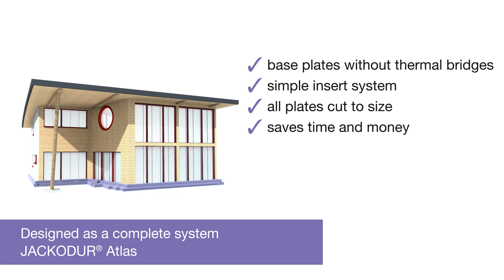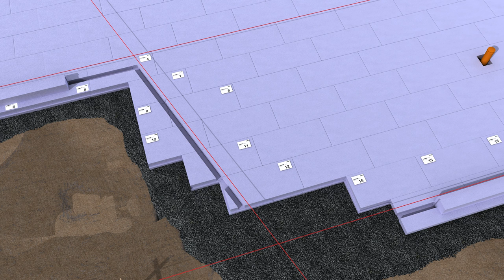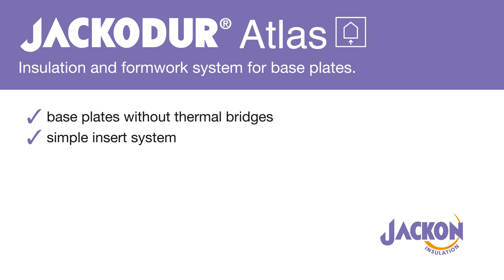JACKODUR Atlas - Thermal insulation and formwork system for floor plates.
JACKODUR® Atlas offers you the ideal complete
system for insulating your base plate, because it
saves time and money during installation, is made
of durable material, has a long service life and a
high thermal insulation value, and is supplied in
complete form and pre-cut to match your floor plan.